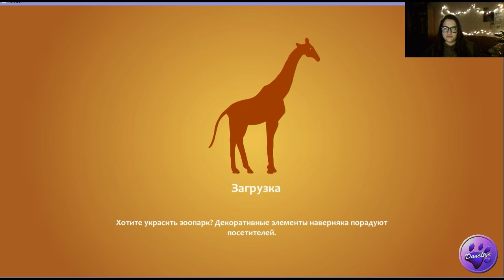ZOO Tycoon - Часть 1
Приятного вам просмотра, не забудьте захватить себе печенек и кружечку чая!

Строим зоопарк, покупаем зверей, и делаем всё, чтобы посетителям было хорошо))))